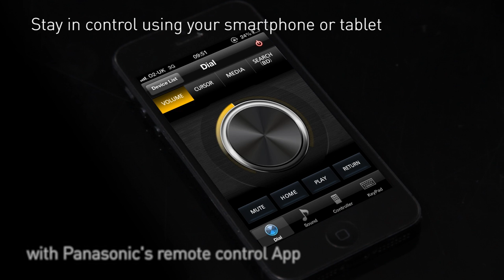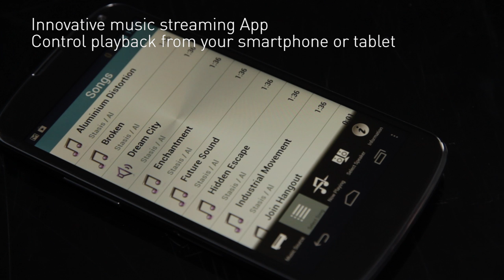Panasonic BTT880 - Smart Network 3D Blu-ray Disc Home Cinema System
The BTT880 Home Cinema System, comes equipped with the new Cinema Surround - a state-of-the-art Panasonic technology that produces impressive cinema-like surround sound. 3D Cinema Surround in the Blu-ray Disc Home Cinema Systems provides authentic surround sound through a total of 30 real and virtual speakers.

Based on the phenomenal MASH noise shaping technology, LincsD-Amp reduces jitter and distortion that can affect audio clarity, producing pure brilliant sound. The result is high-quality sound with a full surround effect that rivals that of a real home cinema system.

From sports and video on demand, to gaming and communication, the BTT880 offers you a great viewing experience with its features. Now you can enjoy an even wider variety of Internet content with family and friends from the comfort of your living room.

Share and enjoy digital photos, music and videos by simply connecting to a network and using thee smart networking DLNA services.